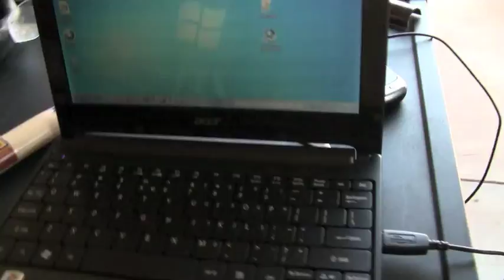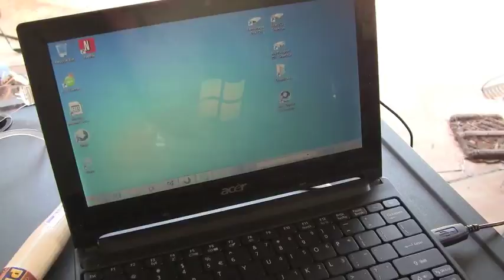acer aspire one netbook computer from walmart review.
acer aspire one netbook computer from walmart a very cheap small netbook notebook computer that has a good battery and can surf the internet play movies and do lots of other things. It a great computer at a great price. you can make skype to skype calls for free through your phones 3g even though the app will not let you on the phone. watch youtube hulu blogtv and